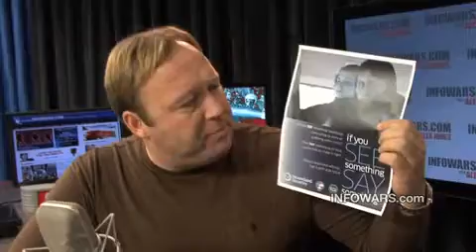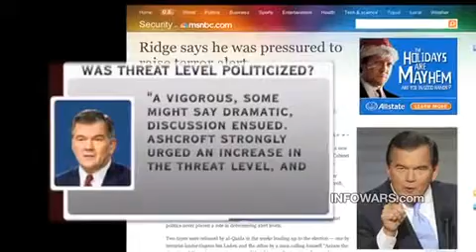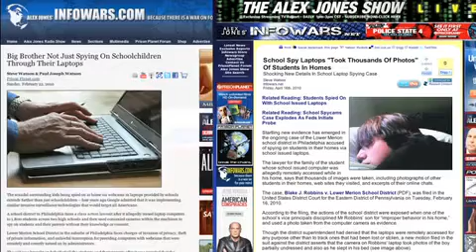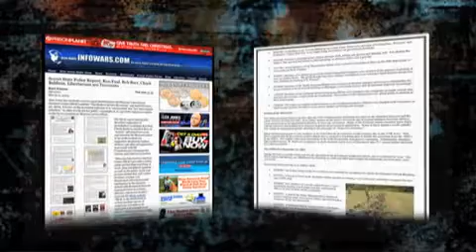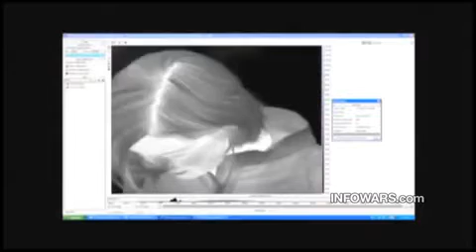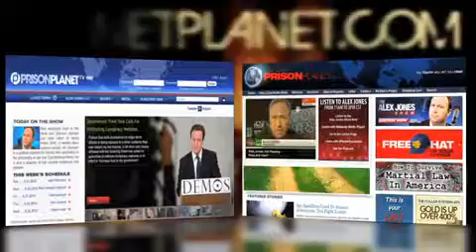Alex Jones - Big Sis Giving Spy Orders In Wallmart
WASHINGTON — Department of Homeland Security (DHS) Secretary Janet Napolitano today announced the expansion of the Department's national "If You See Something, Say Something" campaign to hundreds of Walmart stores across the country—launching a new partnership between DHS and Walmart to help the American public play an active role in ensuring the safety and security of our nation.